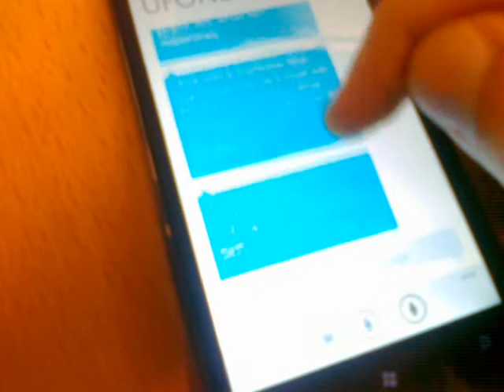UFONE messages.mp4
how cellular companies torture our lives . be it late night or the earliest morning . they keep bombarding you with their crappy messages with stupid offers.